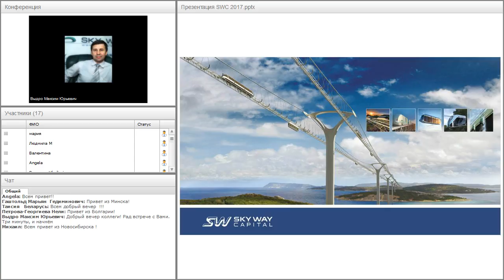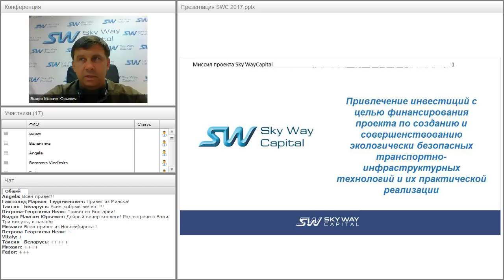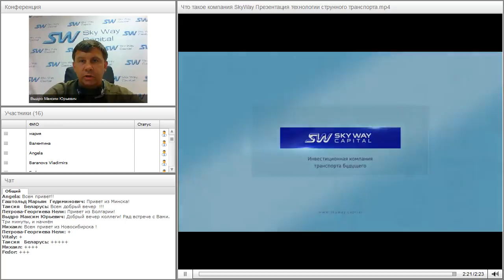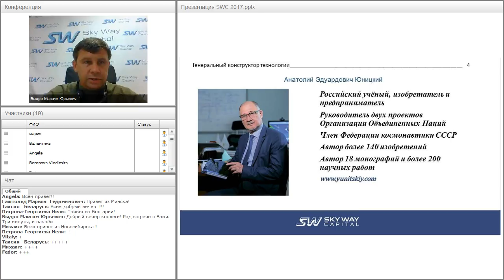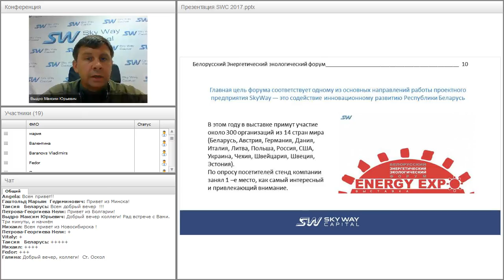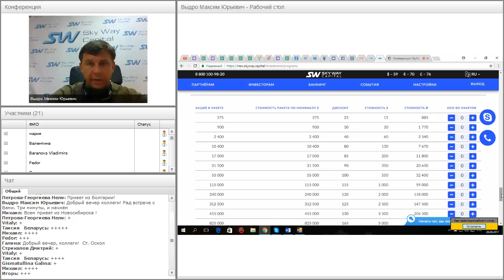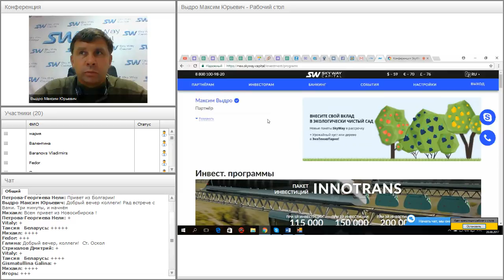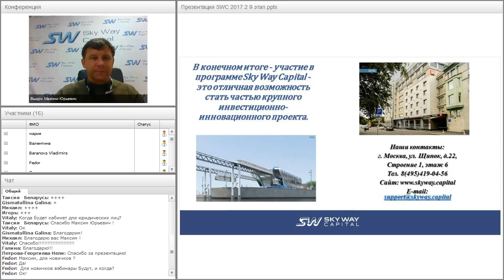Вебинар от 28.08.2017. Презентация компании SkyWay Capital.